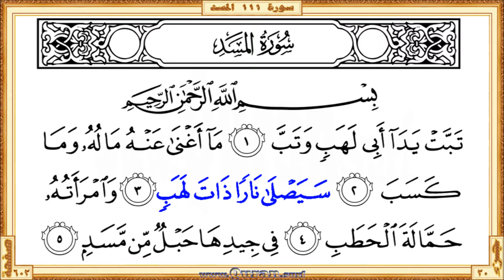Surah 111 Al-Masad: HD video || Reciter: Yasser Al-Dosari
Surah Al-Masad - Beautiful HD video view on your screen. We give kids and others a great way to learn Qur'an. The video shows highlighted the Qur'an portion along with the beautiful and heart shuddering recitation by Yasser Al-Dosari. The Qur'an is showing in full-screen as per the print copy of Mus'haf.

• Short URL for this video from Quran.surf (included easy navigation links)

• Get more videos on different portions of the Quran recited by Yasser Al-Dosari